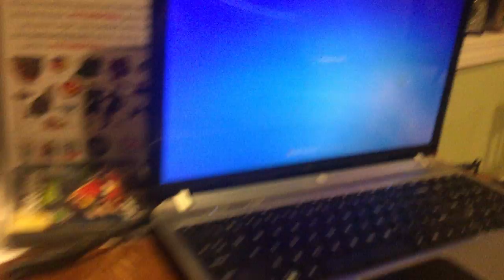jax car wash